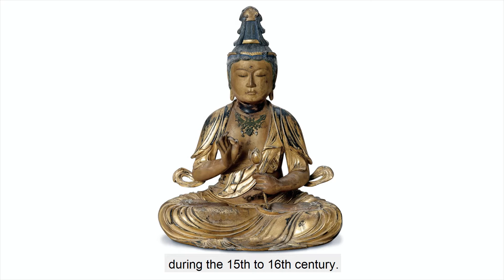Object of the Month: Kannon Bosatsu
Get to know your Dayton Art Institute! Our volunteer Museum Guides are creating online versions of their Object of the Month talks during the COVID-19 pandemic. This month, we offer you a museum moment of zen, as Museum Guide Norma Landis introduces you to a Japanese wooden sculpture, Kannon Bosatsu, created in the Muromachi period during the 15th-16th centuries.

Featured Artwork: Japanese (Muromachi period, 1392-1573), Kannon Bosatsu, 15th-16th century, wood with lacquer, gilding, pigments, copper, crystal and beads. Museum purchase with funds provided by Virginia Rike Haswell, 1979.49

More about the Object of the Month series at our

The DAI collection galleries and exhibitions are open! Get the latest museum updates & plan your